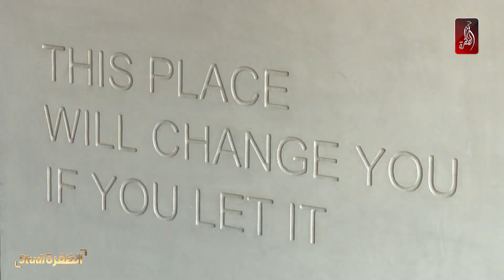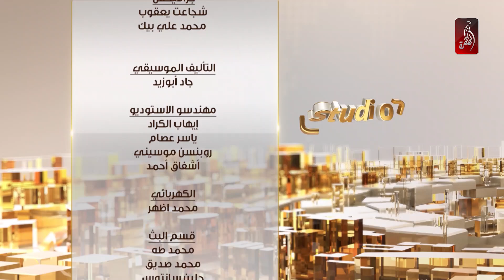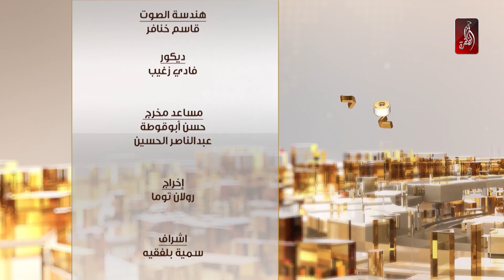برنامج استوديو الظفرة حلقة يوم 13-02-2020 | الفترة الصباحية